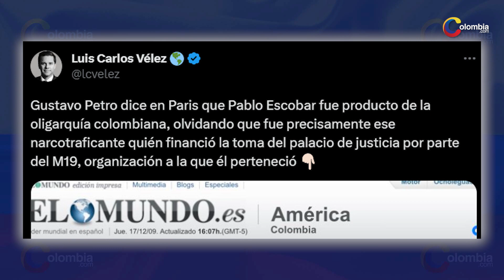Gustavo Petro: le dan con todo al presidente por referirse a Pablo Escobar desde París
Desde la capital francesa Gustavo Petro afirmó que Pablo Escobar no es hijo del pueblo sino de la oligarquía y desde las redes sociales recibió duros comentarios relacionados con su pasado.

Gustavo Petro, presidente de la República, habló desde Paris, y se refirió a Pablo Escobar, el más temido narcotraficante de la historia colombiana, asegurando que no es hijo del pueblo sino de la oligarquía.